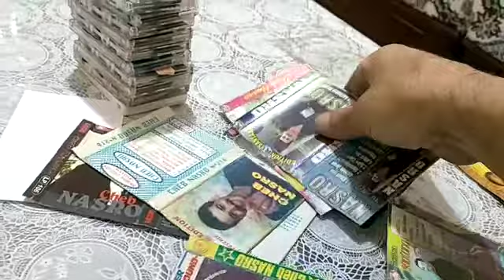جميع البومات الشاب نصرو مرحبا طلب شنو بغيتي